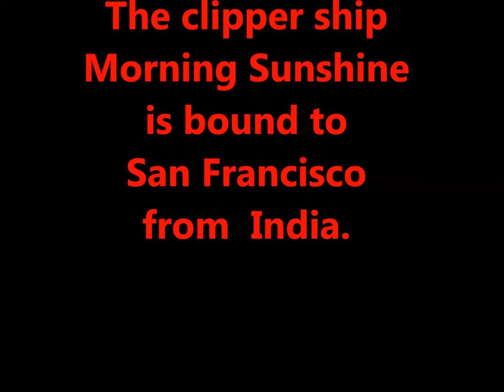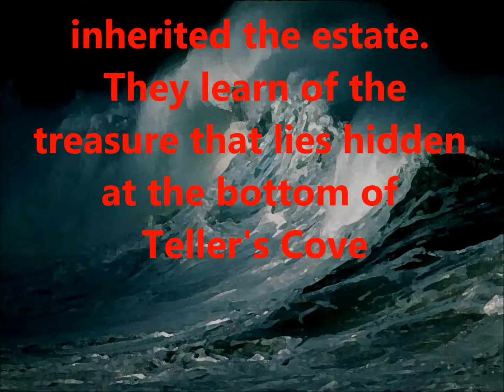Teller's Cove Book Trailer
Blood is Slicker than Water!

A century ago, the clipper Morning Sunshine struck a reef and sank. Crew and passengers were torn to shreds by sharks before they could reach the shore—except one. Captain Teller built a house on the cove to keep watch over his sunken ship and the evil that plagued it, until the night he disappeared.

The ship’s log speaks of golden treasure that lies hidden at the bottom of the cove along with the wreck. It also hints at an ancient evil that protects it, an evil that if disturbed could spell doom for humanity.

Now, heirs have moved into the old cove house and are planning to retrieve the lost family fortune. Will their greed awaken that which sleeps? If they do, will humanity loose dominion over the earth?